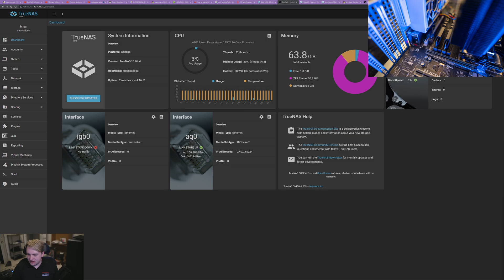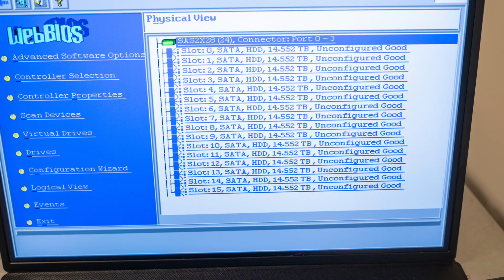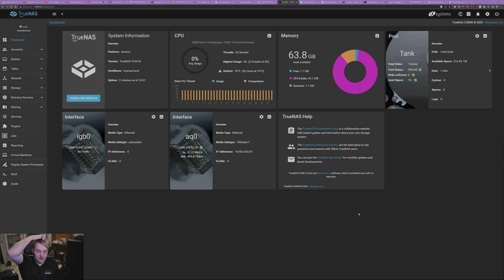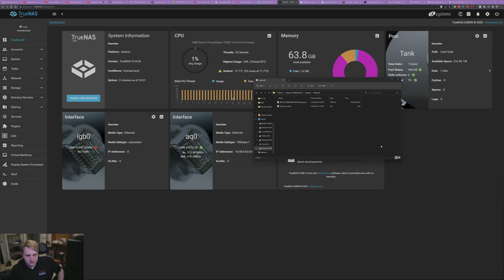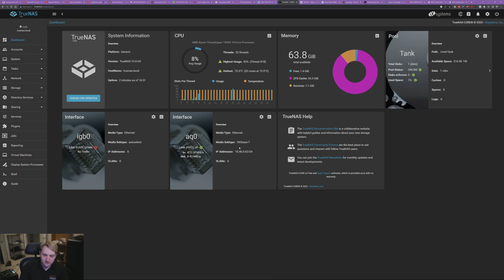Building a 256TB supermicro server! Part 4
Part 4 of my build of the 256TB truenas server. Build is housed in a supermicro CSE-836 running a threadripper 1950x, 64GB RAM, and sixteen 16TB western digital drives.